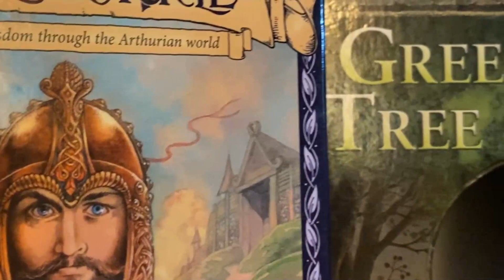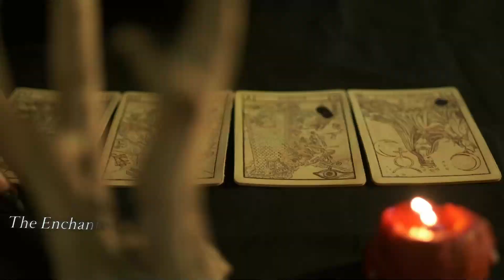✨🌲 DISCOVER: The Magic of the Enchanted Forest Oracle Adventure Reading! 🌲✨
Prepare to embark on a journey like no other, perfectly intertwined with RISE Innerversity’s immersive "Choose Your Own Adventure" experience. Travel through the pages of time, from the majestic realms of King Arthur to the whispers of ancient trees, waiting to share their secrets.

🛡️ Walk your current path, embrace your inner champion, and navigate the challenges that lay ahead, aided by the wisdom of the Green Man Tree Oracle. Dive deeper, as the Game of Thrones Tarot Deck unravels the intricate tales of your past, present, and future.

Each reading is more than just an insight—it's an odyssey. Customized to your energy, it comes alive with a personal video, a soul-soothing meditation playlist, and handpicked spirit-guided tools.

🌠 But the adventure doesn’t stop here! 🌠

Brace yourself, as more spellbinding readings are brewing on the horizon. And for those craving a magical gathering, we're crafting versatile adventured themed soirées. Perfect for an evening of mystical wonder!

The Enchanted Forest calls to you. Answer its call, and be part of a world where every twist and turn holds a new mystery. Come, let's weave your story together.

Welcome, kindred spirit, to our mystical and enchanted realm. We are a conscious community, devoted to guiding you towards your true purpose and highest potential. Our education, services, and products are infused with the ancient wisdom of the cosmos, designed to awaken your inner mystic and ignite your soul's flame.

Step into our realm and allow yourself to be transported to a world where magic and miracles are possible. Our offerings are not for the faint of heart, but for those who are willing to take the leap of faith and trust the journey. You are the hero of your own story, and we are here to guide you towards your destiny.

If you resonate with our values and vision, we invite you to join our tribe. But please, do not enroll or invest in our products if you do not embody the three D's - Dedication, Discipline, and Destiny.

Dedication means you are committed to taking action and implementing the information provided in our programs. Discipline means you are willing to take personal responsibility for your life and the changes that need to be made. And destiny means you are ready to fulfill your soul's purpose, regardless of the obstacles that may arise.

If you lack any of these qualities, we understand that our offerings may not be the right fit for you. However, if you are ready to embark on a journey of self-discovery and transformation, we welcome you with open arms. Upgrade your avatar, step into your highest potential, and become your own damn guru. The power is within you, and we are here to help you unlock it.